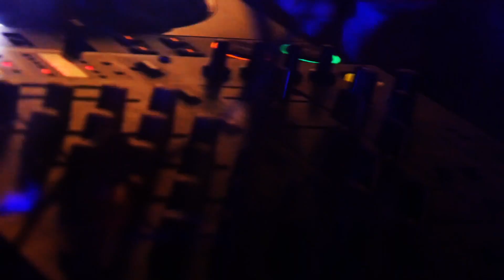In Da House - One Loft Toronto June 28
Come start your Canada Day long weekend celebrations early with some of the best in Deep Tech ,Tech House & Techno Toronto has to offer with support from Damn Good tracks and music by LOST KRAFT, GROOVE JUNKIE,
ELECTRONICK, WINAM, SIMEON ORBIS and PAUL DA SILVA - bass is sure to be bumping